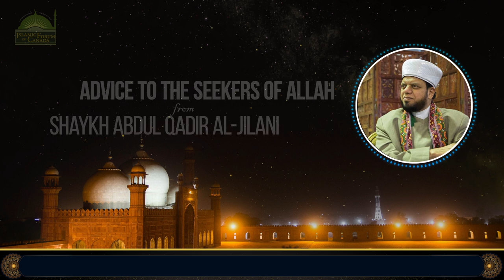Advice to the Seekers of Allah SWT - Shaykh Abdul Qadir al Jilani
Almighty Allah SWT Says in the Qur’an:

أَلَا إِنَّ أَوْلِيَاءَ اللَّهِ لَا خَوْفٌ عَلَيْهِمْ وَلَا هُمْ يَحْزَنُونَ

 “There will certainly be no fear for the close servants of Allah, nor will they grieve.”

The Friends of Almighty Allah SWT are from a category of seven types of Believers; and Almighty Allah SWT Guided them to be examples for us. The leader of the Awliya of Almighty Allah SWT is al-Ghawth al ‘Adham, al Sultan al Awliya, the Crown of the Friends of Allah SWT, Shaykh Abdul Qadir al-Jilani [RA], may Almighty Allah SWT Elevate his position.

Shaykh Abdul Qadir al Jilani descended from both Sayyiduna al-Hasan [RA] on his father’s side, and from Sayyiduna al-Hussayn [RA] from his mother’s side. Countless millions of Believers have been, and continue to be, influenced by him and his teachings. This can only be from the Will and Permission of Almighty Allah SWT. It is Said in the Qur’an that Almighty Allah SWT Grants Nur upon Selected creations, that they may walk on this Earth, and others are guided to the Light of Almighty Allah SWT through this Nur. It is for this reason that carefully studying the advice of great Awliya – especially Shaykh Abdul Qadir al Jilani, the one from whom help is sought – is incredibly beneficial for us.

Enjoy this podcast from Shaykh Faisal Hamid Abdur-Razak, with timely teachings for all of us, especially in the current situation that the world is in.

Your Masjid Needs Your Help.

The solidarity of our community has always been strong and committed, particularly in times when the needs of the congregation were the greatest. We have always worked towards our mission of ‘welcoming home’ all Muslims from all walks of life; to Care for Humanity, One Soul at a Time. With the current challenges of COVID-19, persisting as a congregation is more important now than ever. Your Masjid needs your help in this time of great strife.

The Islamic Forum of Canada is asking you, as someone we hold to be part of our family, to support your Masjid – your home, in a massive effort to help keep our lights on. We will appreciate your kindness by publicly recognizing your donation and our deepest gratitude on the Nightly YouTube Live streams and on all Islamic Forum of Canada social media channels.

This time has proven to be challenging for our Masjid to subsist, especially with a loss of our foundational donation stream from every Friday Jumu’ah. We are asking that you help us keep the lights on for our Masjid during this time of great strife so that we can continue to serve you and others like you.

** We have introduced a Financially Sustainable Model for the Masjid to cover the rising internet costs of Livestreaming every night. For only $20/month you can support us. **